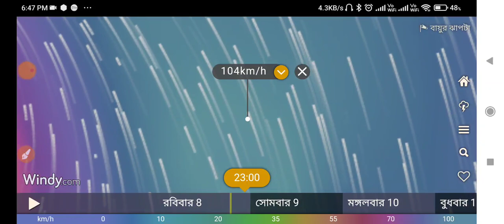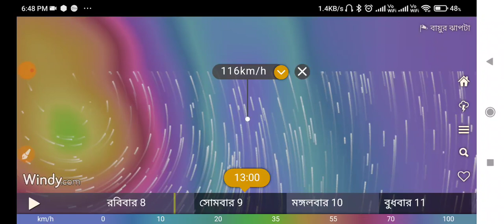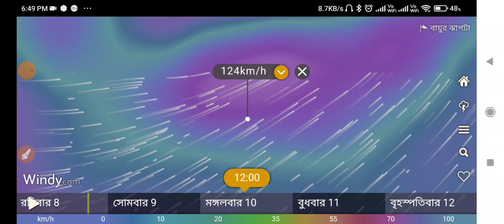🔴ঘূর্ণিঝড় সিত্রাং এখন কোথায়? | কবে বাংলায় আঘাত করবে? | west bengal weather | Cyclone ashani